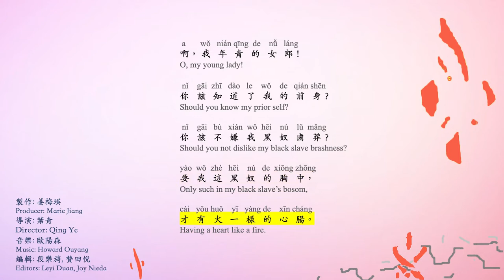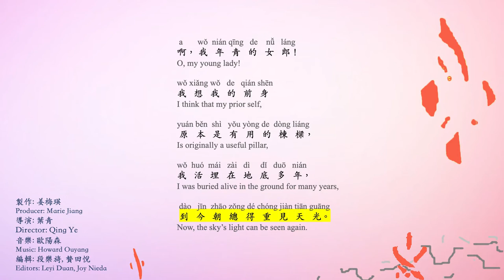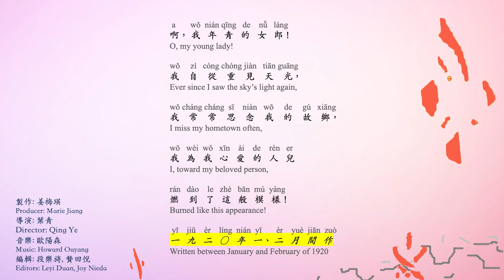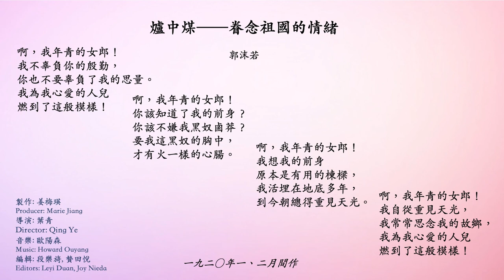Coal in the Furnace 爐中煤（繁體）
Author: Guo Moruo
Producer: Marie Jiang
Director: Qing Ye
Editors: Leyi Duan, Joy Nieda